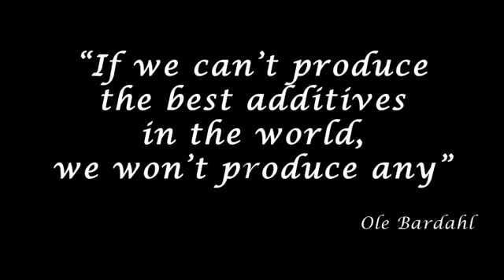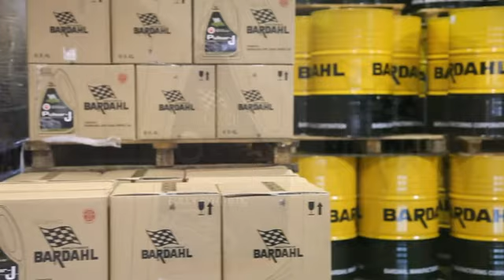BAP Corporate Video